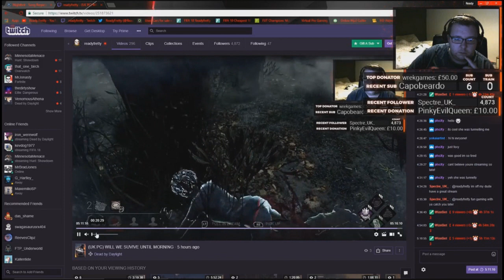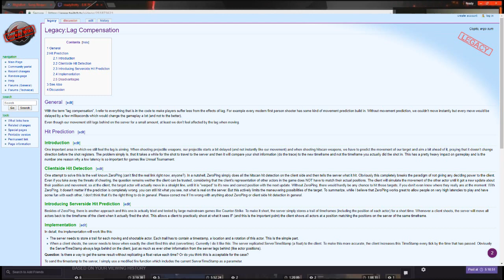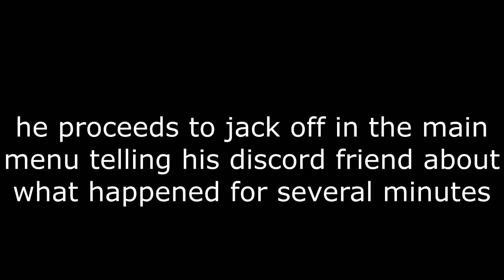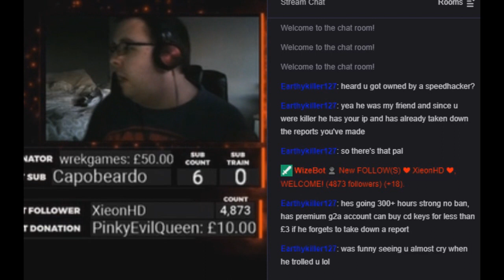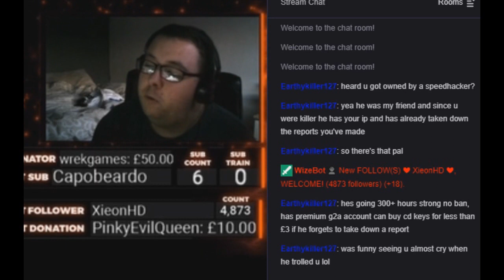dead by daylight streamer gets owned by usain bolt and almost cries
7:50 for extreme tantrum